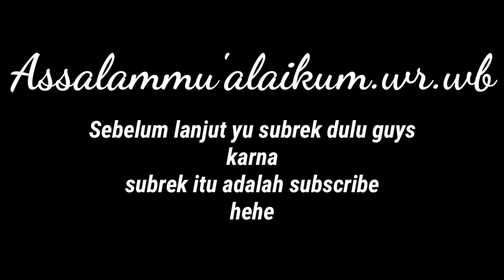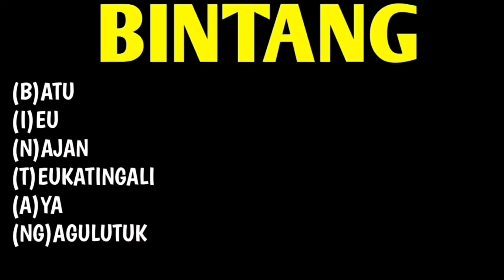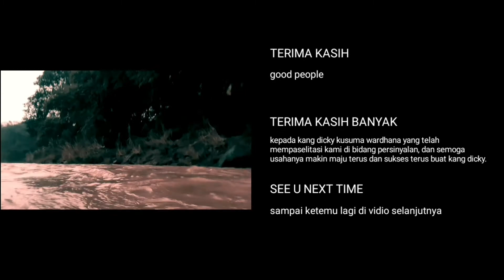HEUREUY HEULA ATUH PART 2 ! (NEANGAN BINTANG)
Assalammu'alaikum.wr.wb

Hallo sahabatku semuanya, yuk ah heureuy heula ulah serius wae bisi cepet kolot wkwk .

 Pokonya tonton vidionya no skip2 ya hehe .

 Pokonya kalian luar biasa support kami terus ya guys.kitu we lah pokonamah hehe

 Cukup sekian dari kami hatur hatur thankyou kawan . See u next time.

Wassalammu'alaikum.wr.wb